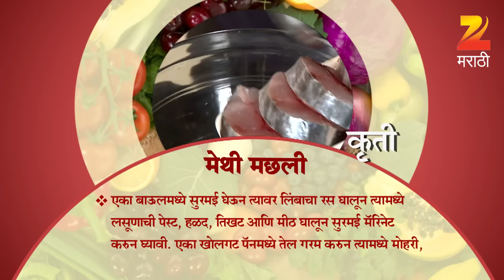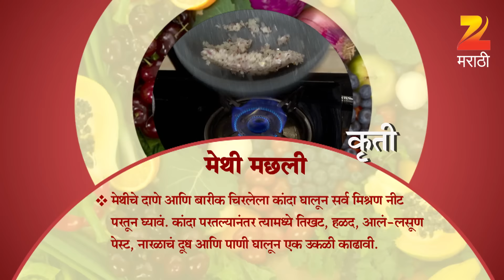Ep 2499 | Aamhi Saare Khavayye - Zee Marathi Serial -Watch Full Series on Zee5 | Link in Description